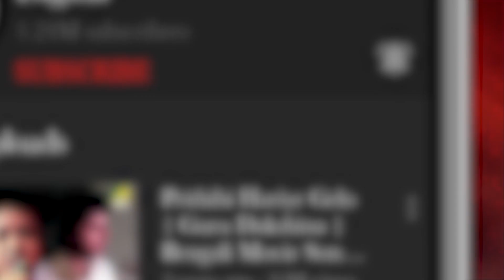Kajol lekha | Bengali Modern Audio Song | Shukla Banerjee | Kumar Mukherjee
Presenting the Bengali Modern Song Kajol lekha in the voice of Shukla Banerjee and music composer by Kumar Mukherjee.

Song : Kajollekha
Artist : Shukla Banerjee
Album : Kajollekha
Music Director : Kumar Mukherjee
Music Arrangement : Sisir Ghosh
Lyricist : Kumar Mukherjee
Mood : Happy
Theme : Life
Label : Angel Digital